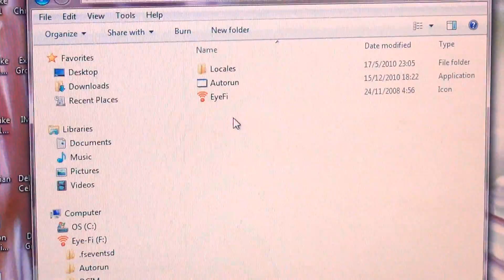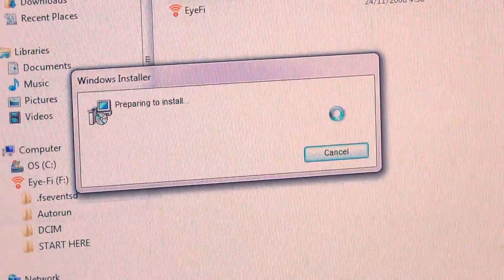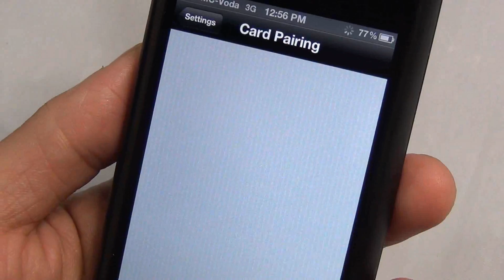Eye-Fi Pro X2 Wi-Fi SDHC Card Demonstration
A quick unboxing and feature demonstration of the Eye-Fi Pro X2 8GB SDHC card